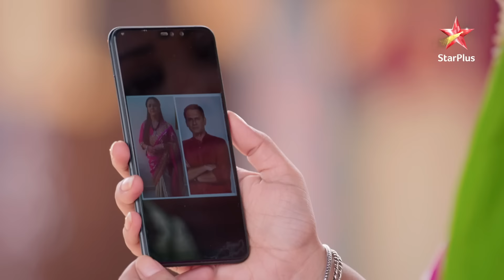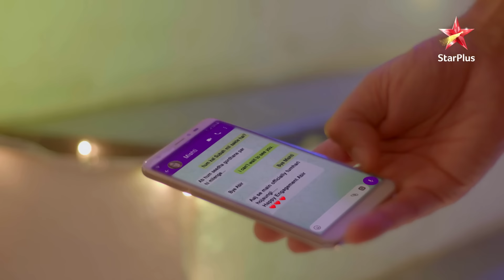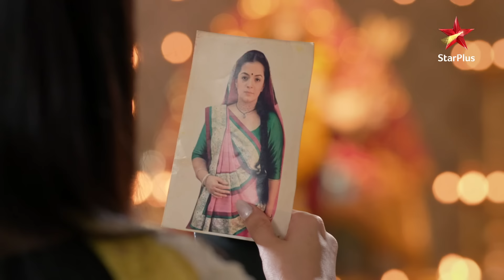Mishti is confused! | S1 | Ep.170 |Yeh Rishtey Hain Pyaar Ke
Show Name : Yeh Rishtey Hain Pyaar Ke
Episode : 170